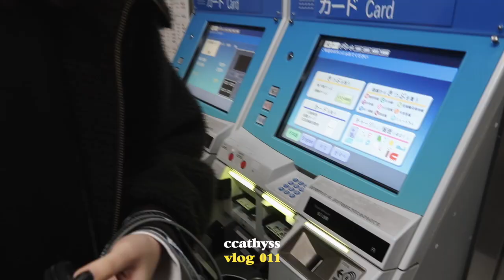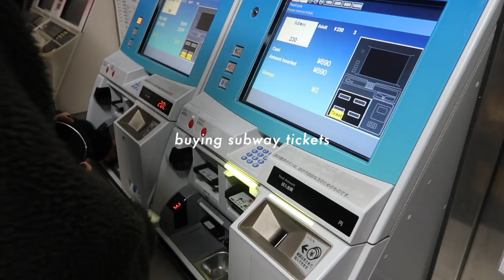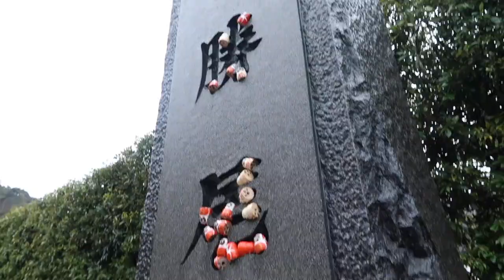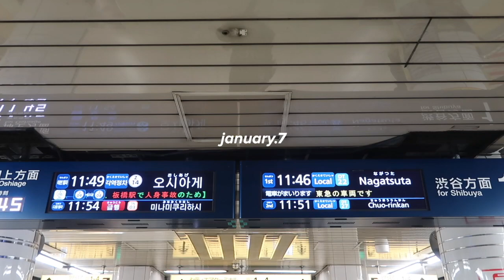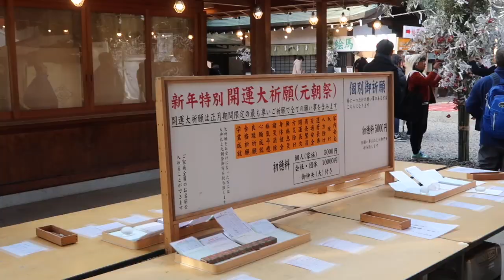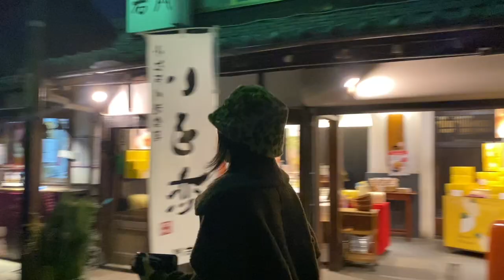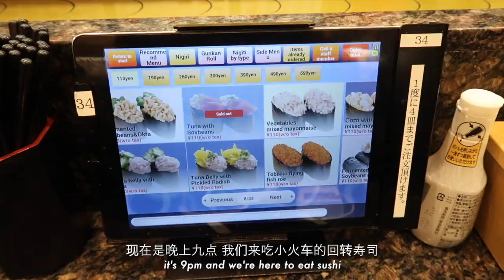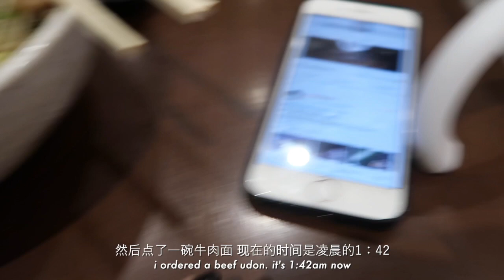cathy's vlog 011 | from osaka to tokyo: my winter break in japan 🇯🇵| 从大阪到东京：2020的第一个日本游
i went back to japan!
this is a travel vlog for my first journey in 2020.
new decade, same place 💖

放寒假又又又去了日本
记录一下2020新的一年里的第一次旅游！
（这次尝试加了很多很多字幕）

social:
- uglyyyy: c o n t i n u e?
- jinsang: illuminate
- jinsang: feelings
- SALES: checkin' out
- charlie toØ human: that＂just got home from work＂type of beat
- sugi.wa: warmth
- furino: i promise that i care much more than i show
- Chuckee.: sweet tarts
- Chuckee.: It's My Birthday